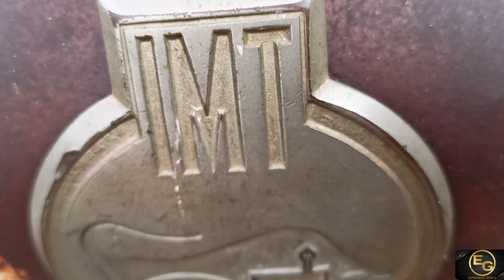Monster Balloon🎈 Tractor🚜 VS Bike🛵 Experiment | what will happen?😱😱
Monster Balloon Vs Tractor,

monster balloon,

tractor vs monster balloon,

monster balloon experiment, experiment in monster balloon vs tractor,

tractor vs balloon,

experiment,

tractor experiment,

experiment video,

tractor video,

new experiment,

merta road experiment
Experiment Guru G